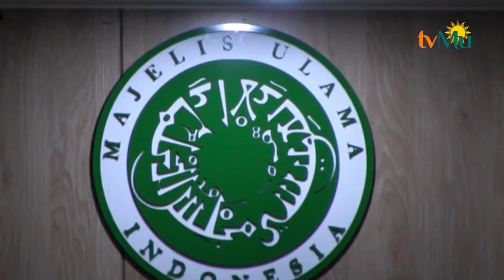MUI Apresiasi Pembatalan Perpres Investasi Bidang Miras